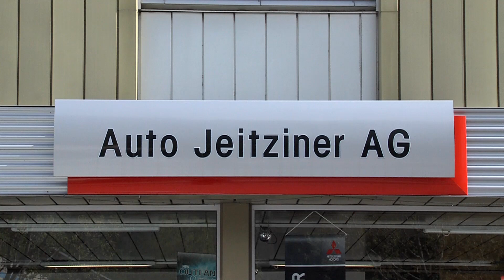1A.TV - Auto Jeitziner AG, Brig-Glis (Video)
Auto Jeitziner AG
Kantonsstrasse 41
3902 Glis